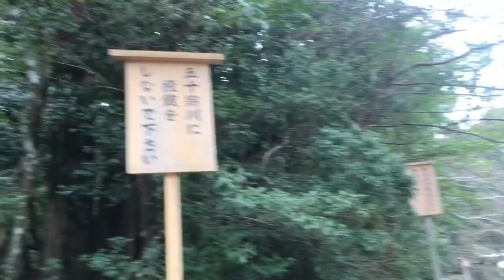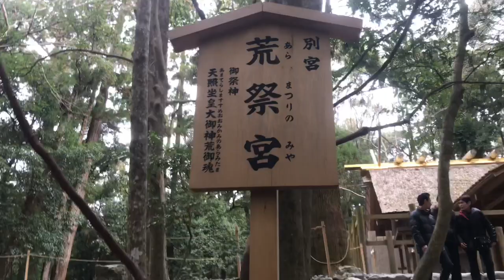【伊勢神宮】外宮 内宮 お伊勢さん参りに行きました。令和二年初詣です！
令和二年一月七日
伊勢神宮の外宮さん、内宮さんをお参りしました。
いつもそこに神様がいて、見守って下さってることを
強く感じました。神様にたくさん感謝の気持ちを伝えました。とても気持ちよくお参りが出来たので、参道を歩きながら初めてのロケ風の動画が撮れました。

株式会社ピュアレ
代表取締役/ファイナンシャルプランナー
岡林より子
法人のお客様用サイト
個人のお客様用サイト

東京ネギロック
リーダー/ギターボーカル
岡林より子(ピュアレ)